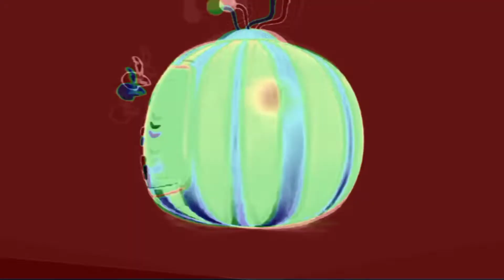CoCoMelon : Intro logo compilation | Extra ordinary & Amazing logo effects | Watch now & SUBSCRIBE